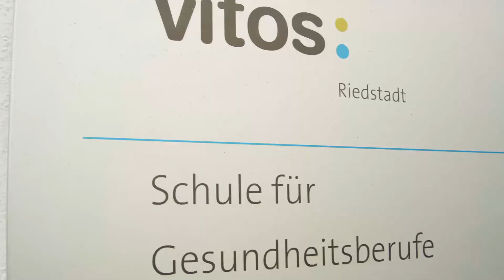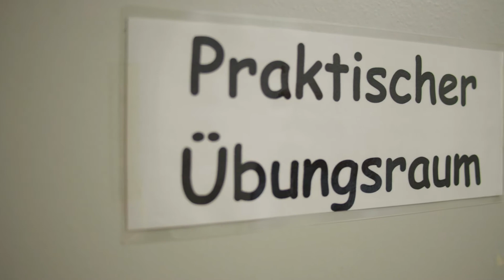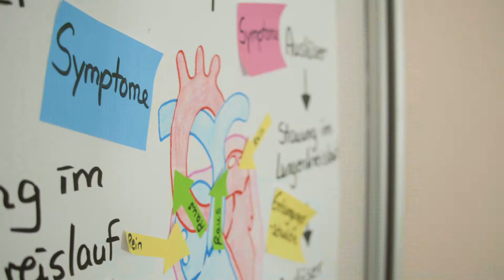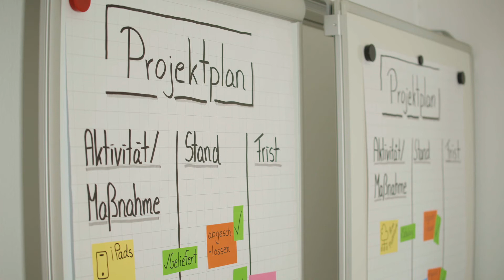Pflegeausbildung bei Vitos Riedstadt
Deine Chance: Starte Deine Ausbildung in der Pflege bei Vitos. Was den Pflegeberuf so toll macht und was Dich erwartet? Jana und Tobias nehmen Dich mit in die Ausbildung bei Vitos in Riedstadt und erzählen Dir, was ihre Aufgaben sind, warum sie hier ihren Platz gefunden haben und warum sie sich immer wieder für die Ausbildung entscheiden würden.